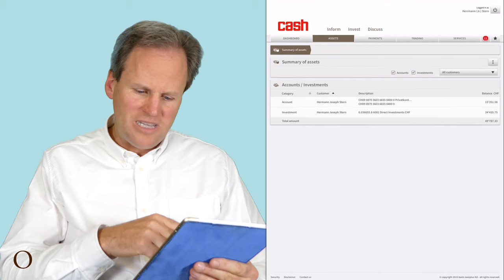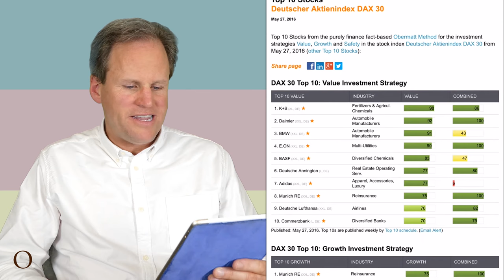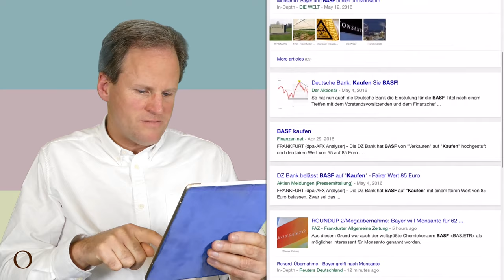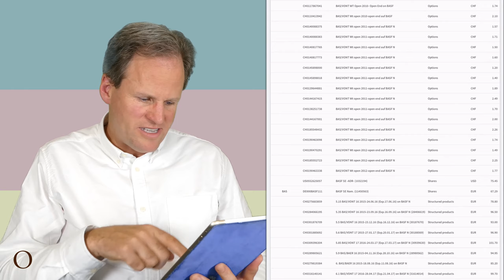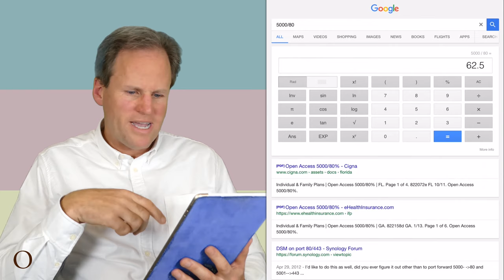Diversifikation mit BASF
Nachdem Obermatt Geschäftsführer Dr. Hermann J. Stern bereits einige Aktien gekauft habe, stellt sich die Frage, ob er genug diversifiziert ist.

Sterns europäisches Aktienportfolio scheint mit Aktien aus der Schweiz, Deutschland, Frankreich und Grossbritannien recht ausgeglichen zu sein, wie Sie im Video sehen können. Zudem beinhaltet Sterns Portfolio eine Vielfalt verschiedener Branchen. Um diese Vielfalt zu erhalten, wird Stern den Automobilsektor bei weiteren Aktienkäufen vermeiden, da er schon zwei Aktien von Autoherstellern in seinem Portfolio hat.

Mit Ausnahme der Autoindustrie hat Stern keine weiteren Einschränkungen bei der Auswahl aus der Obermatt Top 10 Aktien von Deutschland vom 27. Mai 2016. Von K+S (auf Platz eins) wird Stern sich fernhalten, denn die wurden erst kürzlich verklagt. Genauso lässt er E.ON aus, da sie ein Kernenergie-Problem haben, aber auch weil Stern bereits RWE aus seiner ersten Investitions-Saison besitzt

Damit ist die beste Aktie aus der DAX Top 10 Liste die BASF. BASF macht für langfristig orientierte Anleger viel Sinn, denn BASF ist sehr gross und macht Chemie, was man wohl noch lange brauchen wird. Stern hat daher nicht weitergesucht und BASF gekauft

Warum ist Diversifikation so wichtig? Diversifikation senkt das Risiko! Mehr dazu auf Obermatt.com

Kann das so einfach sein? Ja, insbesondere wenn Sie Aktien auf lange Frist kaufen. Für Langzeitinvestoren sind die mathematischen Modelle der Investment Banker nämlich irrelevant, weil sie nie eine genügend lange Investitionsperiode vorhersagen können.

Und was ist mit Warren Buffet, der nur einige wenige Aktien kauft? Naja, Buffet spielt in einer anderen Liga. Wenn Sie bereit sind, soviel Zeit wie Buffet für eine Investition aufzuwenden, dann können Sie sich gerne auf wenige Aktien beschränken.

Wenn Sie aber eher so wie Stern denken und nicht mehr als eine Stunde für den Aktienkauf investieren wollen, dann diversifizieren Sie - alles andere ist zu riskant.